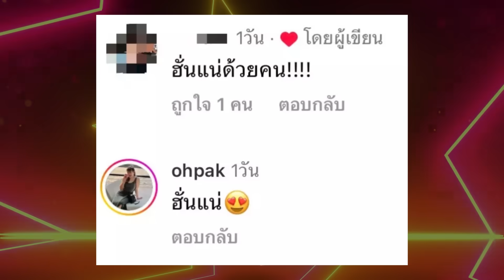ไม่ต้องลุ้น“โอ๋ ภัคจิรา”โพสต์เอง ลงรูปคู่“หนุ่มตี๋”ข้างกาย กลางไอจี รอบนี้เปิดตัวพร้อมกัน | TOP DARA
เรียกได้ว่าเป็นกระแสฮืออาสะเทือนวงการบันเทิงสุดๆเลยก็ว่าได้ หลังจากที่ดาราพิธีกรสาวสุด    แซ่บอย่างสาว “โอ๋ ภัคจิรา วรรณสุทธิ์” หลังจากที่หลายคนนั้นจับตามองว่า สาวโอ๋กำลังแอบซุ่มปลุกต้นรักอยู่กับหนุ่มหล่อหน้าตี๋ดีกรีทนายความอยู่หรือเปล่า